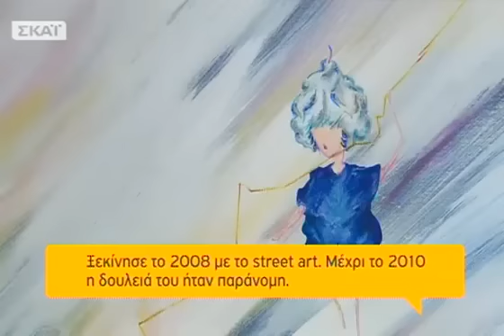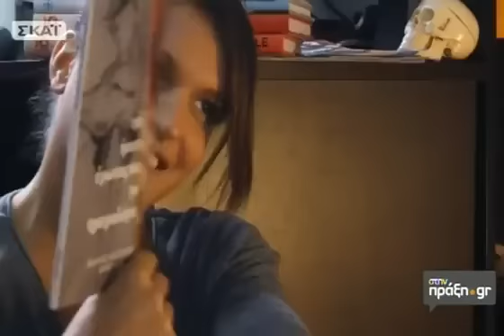yiakou - Στην Πράξη (skai)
Συνέντευξη στον ΣΚΑΪ | 24/02/2013